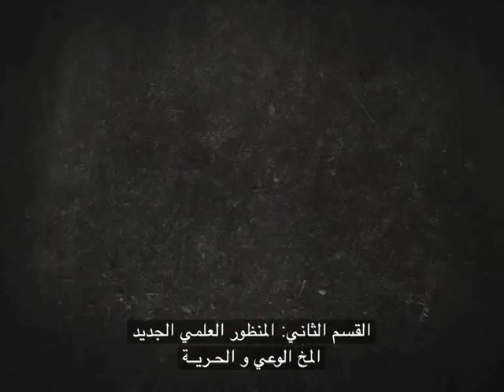SCIENCE & ISLAM -UIP- AUS Traduction N.BELHOUTفلم الإسلام والعلم ترجمة أ نورالدين بلحوت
SCIENCE & ISLAM - UIP-AUS Traduction N.BELHOUT
الفيلم العلمي الرائع الإسلام والعلم
العلم يدعو للإيمان
ترجمة أ.نورالدين بلحوت - مدير كلية العلوم الإسلامية بباريس في بباريس

Traduction vers larabe: Mr Noureddine BELHOUT, directeur de la Faculté Des Sciences Islamiques de Paris- FSIP,

ملخص
جدد في هذا الفيلم علماء كثر -منهم حائزون على جائزة موبل- في مجالات الفيزياء و الطبيعة و الكونيات تأكيدهم على أن سؤال الله أصبح ملحا داخل المختبرات العلمية بعد استبعاده لعدة قرون،وعرضوا لنماذج من نظريات علمية انتهى إليها العلوم تؤكد على ملحاحية حضور سؤال وجود الإله وتدخله في الكون كتفسير علمي ومنطقي عوض فكرة الصدفة التي كانت سائدة إلى عهد قريب.

La Faculté des Sciences Islamiques de Paris (FSIP) est une institution d’enseignement et de formation, spécialisée dans les domaines de sciences humaines et théologiques :
La langue arabe, la finance, les sciences et les arts islamiques.

11 Rue Ferdinand GAMBON, 75020 Paris

العلم والإسلام
حوارات للقرن الحادي والعشرين
شارك الأشخاص الذين ظهروا في هذا الفيلم في مؤتمر " العلم والثقافة ومستقبل الإنسانية، هل يمكن للمعرفة والروحانية والعمل أن تعيد تشكيل العالم ؟ "، وهو المؤتمر الذي عقد في الدوحة -- قطر، في الفترة من 30 أيّار/مايو إلى 1 حزيران/يونيو 2008، وكان تنظيمه بالتعاون مع قناة الجزيرة الفضائية وجامعة باريس متعدّدة التخصّصات ضمن إطار مشروع " العلم والإسلام ". وقد أمكن تحقق هذا المشروع في الفترة ( 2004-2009 )

دينيس ألكساندر
بيولوجيّ ( كامبردج، المملكة المتحدة

آندرو بريغس
فيزيائيّ ( أكسفورد، المملكة المتحدة )

رولد هوفمان
حائز على جائزة نوبل للكيمياء ( الولايات المتحدة الأمريكية

دومينيك لابلان
طبيب متخصص في الأعصاب ( السوربون، فرنسا

جان- مايكل أوغورليان
طبيب متخصّص في الأمراض النفسية ( السوربون، فرنسا)

إينيس سافي
فيزيائيّ (المركز الوطنيّ الفرنسيّ للبحث العلميّ، فرنسا )

هنري ب. ستاب
فيزيائيّ ( بيركلي، الولايات المتحدة الأمريكية)

جان ستان
فيلسوف في العلم ( فرنسا )

أنطوان ساريز
فيزيائيّ ( سويسرا )

ترينه كسوان ثوان
فيزيائيّ فلكيّ ( الولايات المتحدةالأمريكية )

شارلز تاونز
حائز على جائزة نوبل في الفيزياء (الولايات المتحدة الأمريكية )

برونو عبد الحق جيدردوني
فيزيائيّ فلكيّ (المركز الوطنيّ الفرنسيّ للبحث العلميّ، فرنسا )

مهدي جولشاني
فيلسوف وفيزيائيّ ( إيران )

إيريك يونس جيفروي
متخصص في الدراسات الإسلاميّة ( فرنسا )

نضال قسوم
فيزيائيّ فلكيّ ( الجزائر )

محمد طاهر بنسعادة
فيلسوف ( بلجيكا )

محمد العربي بوغيرا
فيزيائيّ ( تونس )

إحسان مسعود
كاتب وصحفيّ ( المملكة المتحدة )
زيدان سردار
كاتب ( المملكة المتحدة )

فيليب كلايتون
فيلسوف وعالم لاهوت ( الولايات المتحدة الأمريكية)
جاك فاذر
رياضياتيّ ( فرنسا )

كيث وارد
فيلسوف وعالم لاهوت ( أكسفورد، المملكة المتحدة )